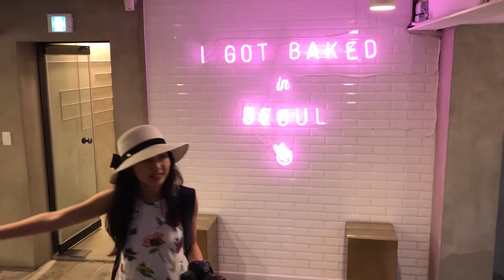I Tried a Cruffin at Mr. Holmes Bakehouse~Kandy Goes to Seoul Vlog Ep. 5 🍵🥐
This is an overdue video continuing my vlog series from Seoul, South Korea! Enjoy! Address: South Korea, Seoul, Gangnam-gu, Apgujeong-ro 10-gil, 34